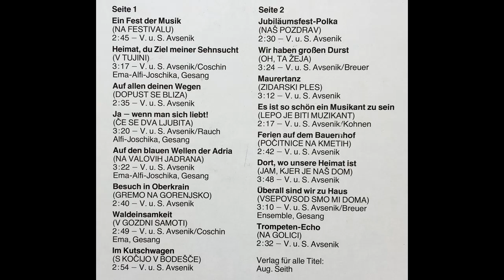Original Oberkrainer Quintett Avsenik - Ein Fest der Musik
Album 25 Jahre Ein Fest der Musik
Polka von Vilko und Slavko Avsenik
erschien 1978 bei TELEFUNKEN